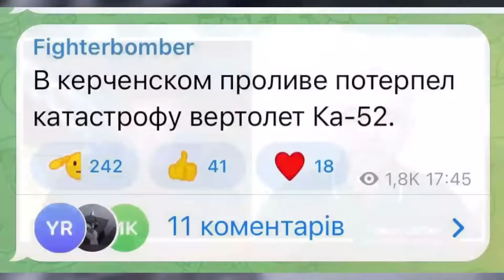СВІТАН: Щось ЗДОХЛО на Банковій. НЕСПОДІВАНИЙ удар по російському НПЗ. Чому ударів стало МЕНШЕ?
У Рязані на нафтопереробному заводі пролунав потужний вибух на тлі оголошеної повітряної тривоги. Про це масово пишуть російські пабліки та поширюють кадри із заревом з місця події. Деякі Telegram-канали повідомляли про прольоти безпілотників в регіоні. Полковник ЗСУ у запасі, військовий експерт, льотчик-інструктор Роман Світан під час стріму на 24 каналі прокоментував цю новину. Йдеться про третій за потужністю завод в РФ, який зазнавав раніше атак українських дронів. Підприємство здатне переробляти понад 17 млн тонн нафти на рік. Згодом тамтешня влада назвала "чистим фейком" інформацію про пожежу на Рязанському нафтозаводі. Мовляв, повітряна тривога над Рязанню була навчальною.